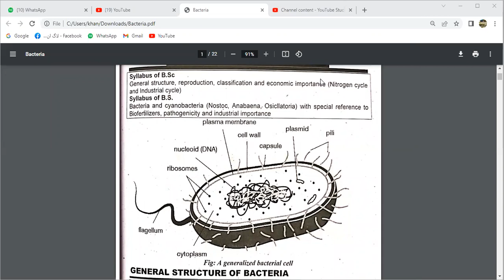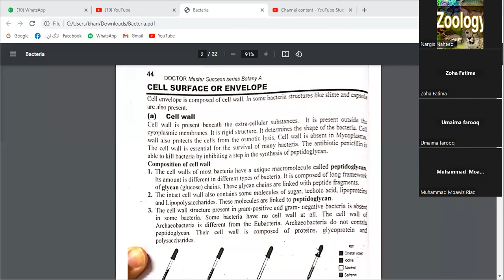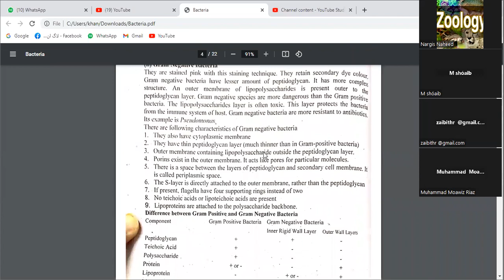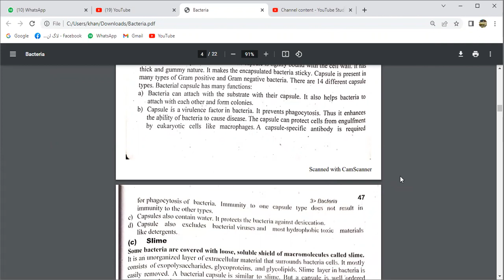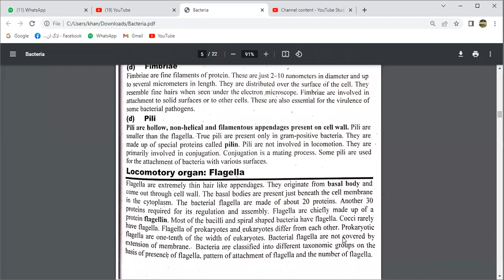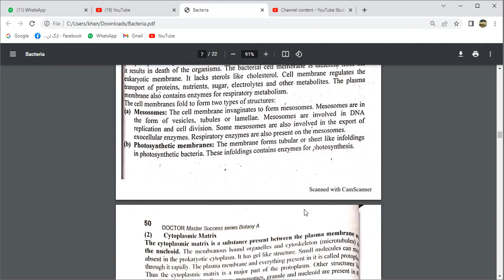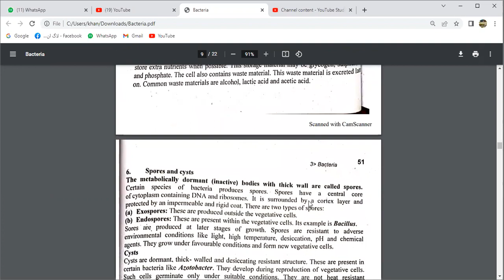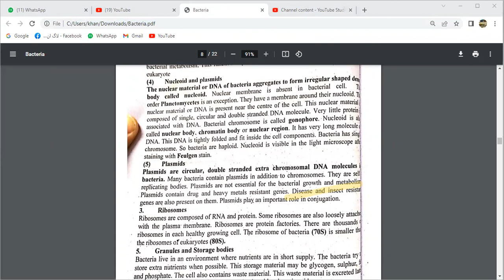BOT 301A 13oct|Bacteria|Diversity of Plants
Diversity of Plants